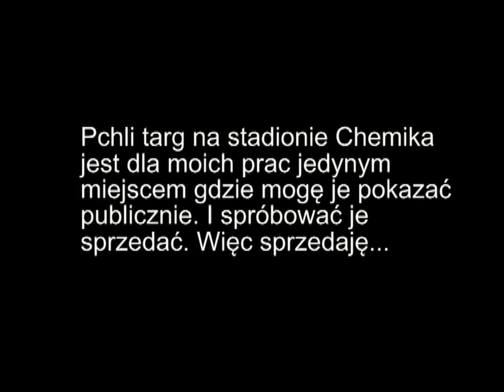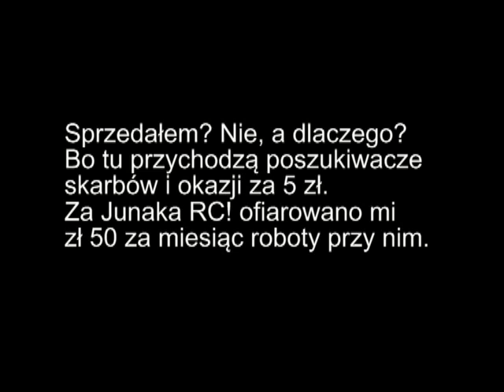Junak - konwersja RC z BMW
Junak był najcięższym motocyklem w PRLu